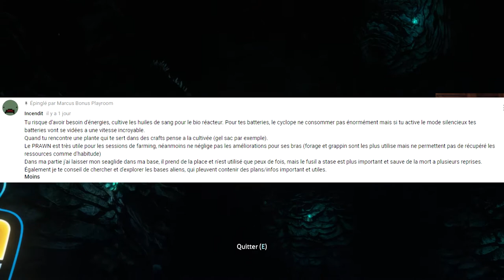SUBNAUTICA - Ep 18 : Le Ghost Leviathan de près ! [FR]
Vous avez déjà pris vos co à deux main pour aller dire bonjour à une bête monstrueuse qui s'appelle le ghost leviathan, qui mesure la taille d'un immeuble, et pour le faire, aller le voir de près? Non? Bah regardez : Moi je le fait :D